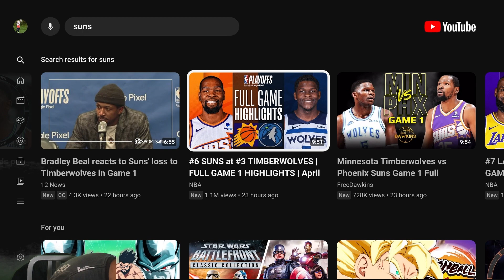I Like It Ant Suns v Timbs Game 1 2024